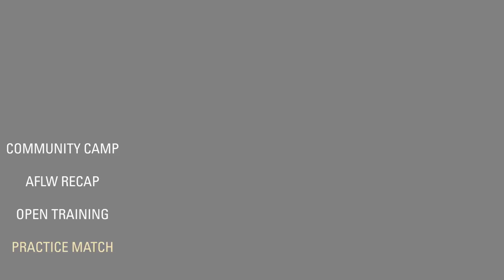RoarPort: AFLW Round 3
Here is what's happening around the club heading into AFLW round 3.